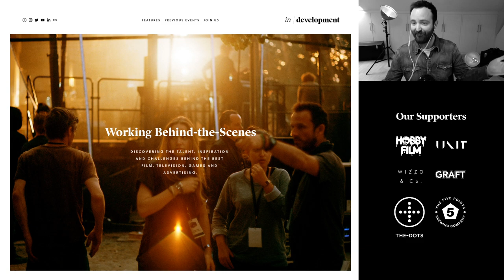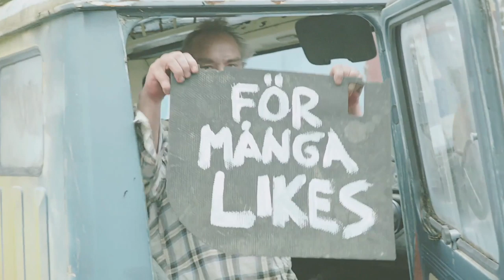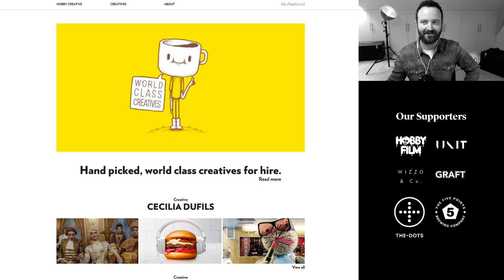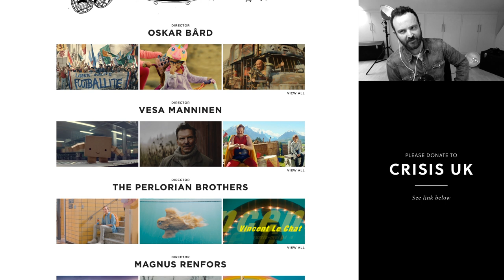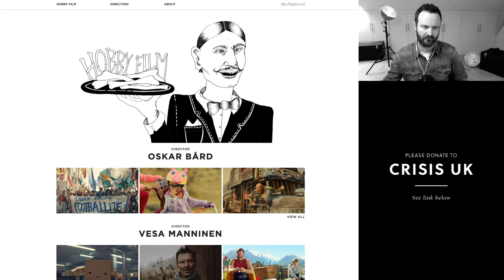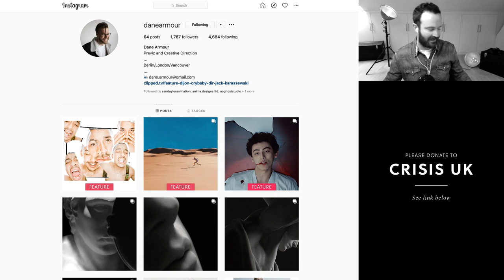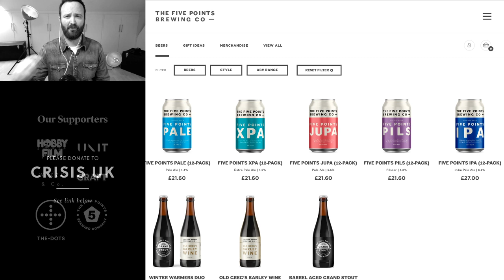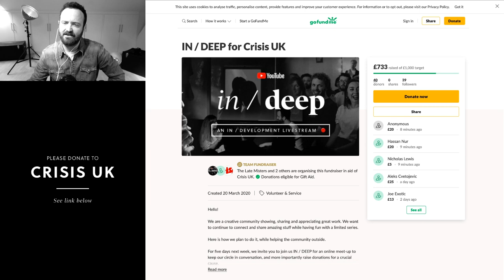IN / DEEP with Tom Rickard of Hobby Film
IN / DEEP is a Livestream series by IN DEVELOPMENT.

Ask us if you'd like an invitation to our PRIVATE DISCORD. All members vetted.

FROM OUR SUPPORTERS